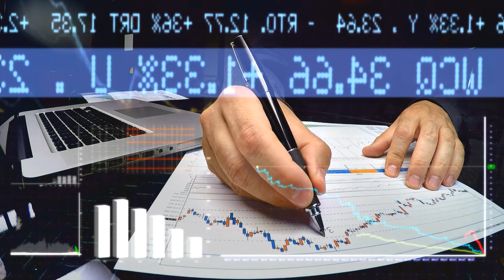Home Equity Line of Credit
A Home Equity Line of Credit uses the difference between your home’s value and your mortgage balance as collateral, and provides a revolving source of money that can be accessed at any time. You’ve worked hard to build equity in your home. Now it’s time for your home to work hard for you.